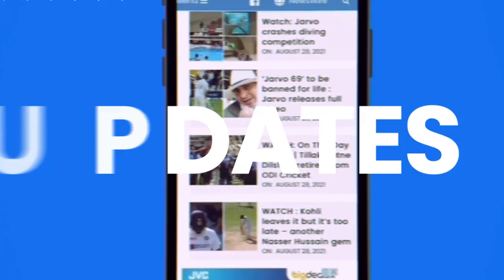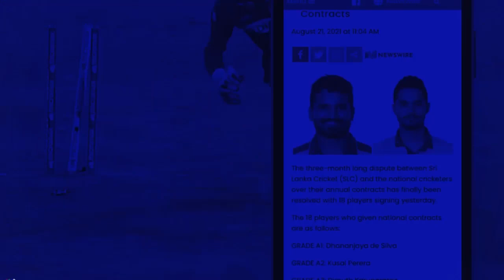ආසයි බලන් ඉන්න දෙපැත්තෙන් 145ට දාන කොට : Chaminda Vaas speaks to Azzam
Chaminda Vaas speaks to Azzam